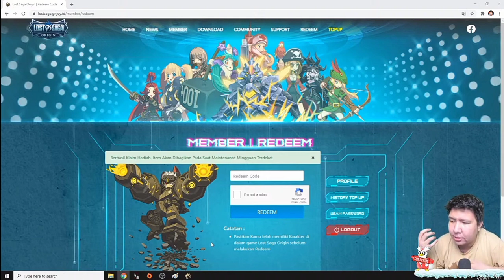Lost Saga Wild West cover by Brando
TO TET TET TET TET TWENENG NENG TWENENG NENG